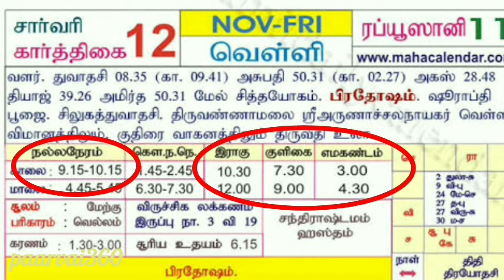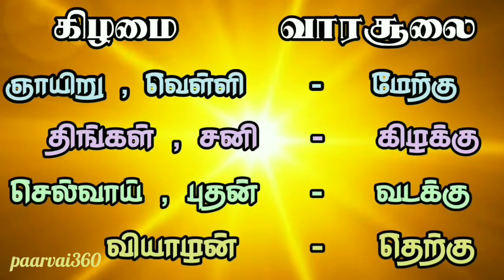சூலம், வாரசூலை முழுமையான விளக்கம்/ திசைகள், பயன்கள், பரிகாரங்கள்/ பணமழை, தொட்டதெல்லாம் வெற்றி